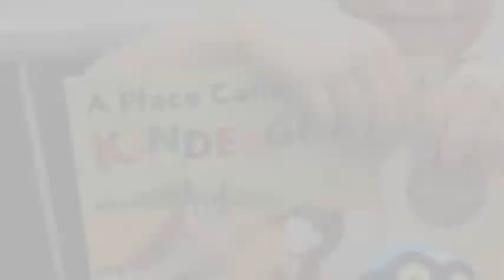Kindergarten Days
description